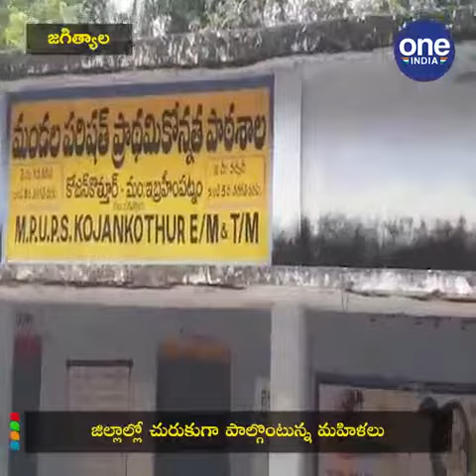జగిత్యాల జిల్లాలో బతుకమ్మ చీరల పంపిణీ || Oneindia Telugu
జగిత్యాల జిల్లాలో బతుకమ్మ చీరల పంపిణీ
Oneindia Telugu